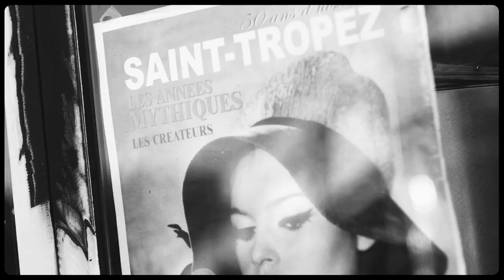Giorgio Armani - Frames Of Life - 2012 Spring Summer Campaign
Riding on the success of the Frames of Your Life traveling project held in 2011, the new Giorgio Armani Frames of Life sunglass campaign develops in the form of a travel diary, taking us on a journey through the crystal clear waters and cobblestone streets of Saint Tropez and its surrounding areas. This exceptional setting in the heart of the French Riviera serves as the perfect backdrop to the couple's relaxing, romantic summer getaway. The imagery is striking and highly alluring with that magical atmosphere that recalls the charm of a bygone era.